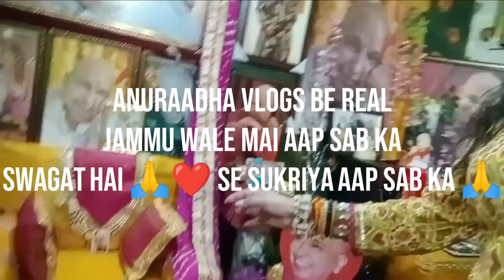सत्संग जाने का मौका मिलता है तो जरूर जाए जिंदगी बदल जाएगी गुरुजी हमेशा देते हैं दर्शन किसी रूप में🙏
गुरुजी का सत्संग जरूर अटेंड कीजिए अगर मौका मिलता है 2यह मौके बार-बार नहीं आते आपकी जिंदगी बदल जाएगी गुरुजी जीना सिखा देंगे 🙏

for GURUJI Stsang pls contact Aarti aunty and Sheetal aunty